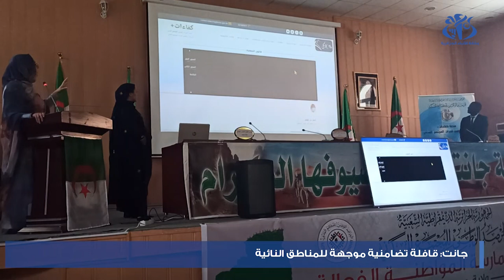جانت: قافلة تضامنية موجهة للمناطق النائية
خلال لقاء جمعه مع فعاليات المجتمع المدني بولاية جانت، أشرف رئيس المرصد الوطني للمجتمع المدني السيد نور الدين بن براهم، بمعية السلطات المحلية للولاية، على انطلاق قافلة تضامنية موجهة لسكان المناطق النائية بالولاية.